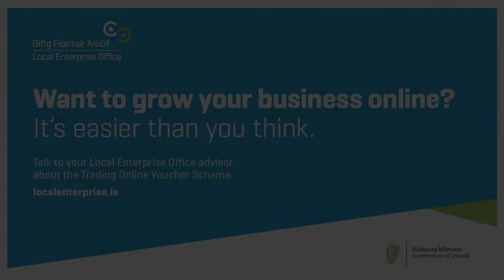Increase Your Online Sales - Local Enterprise Office Clare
Local Enterprise Office Clare is hosting an information seminar ‘Increase Your Online Sales’ on Monday April 1st in the Templegate Hotel Ennis. We will discuss how you can avail of a grant of up to €2,500 to help get your business trading online. The evening will also include 10 top tips on developing a business website from a digital marketing expert. For further information and booking visit localenterprise.ie/clare